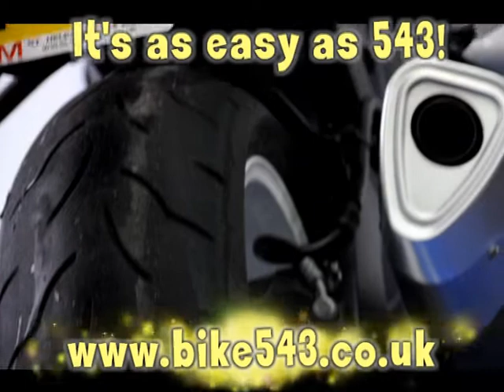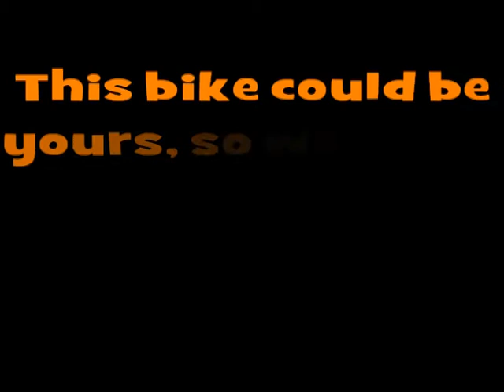Suzuki GSXR 600 L0 For Sale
UK Delivery to your Door - 7 Day Money Back Guarantee! Part eXchange welcome visit us 7 days a week Speak to or Text our Advisors on 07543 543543
Every effort has been made to ensure the accuracy of the above information but errors may occur. Please check with our sales advisors.